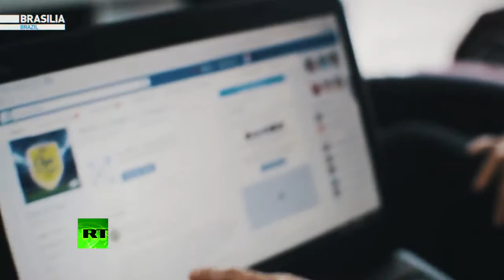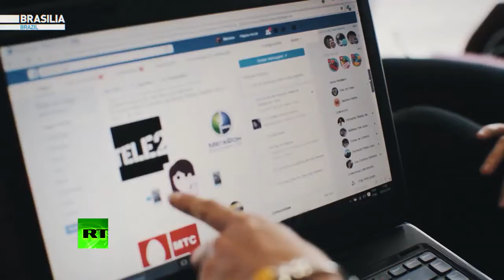World Cup fans: Brazil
Meet Mariana - passionate Brazil fan over last 15 years. Check her Special Social media account for her trip to Russia! Check out RT LIVE